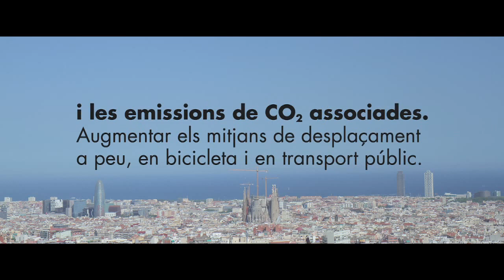Pel clima, un canvi en la Mobilitat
Per mitigar el canvi climàtic cal un canvi en la mobilitat, la principal responsable de la contaminació de l'aire a la ciutat. El Compromís de Barcelona pel Clima és reduir el 21% dels desplaçaments amb vehicles privats a motor i incrementar l'ús del transport públic, la bicicleta i la mobilitat a peu. Si no ho fem ara, quan? Més info: barcelona.cat/compromispelclima